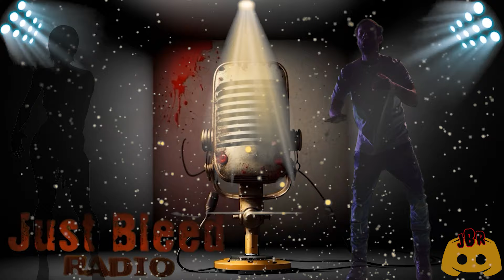Just Bleed Radio Episode 23 UFC 301 Postfight Discussion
Dangermouse, Lazybed and No Special discuss all things UFC 301.They also discuss Jon Jones vs Alex Pereira rumours.